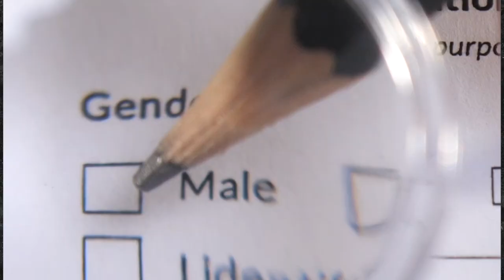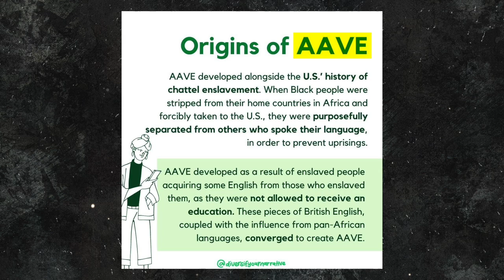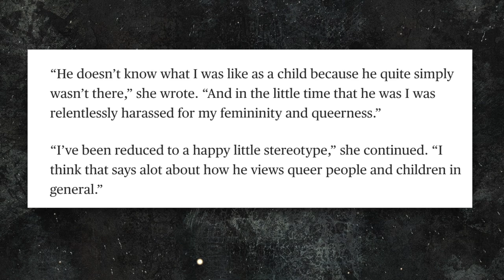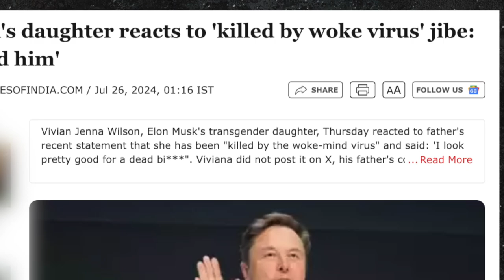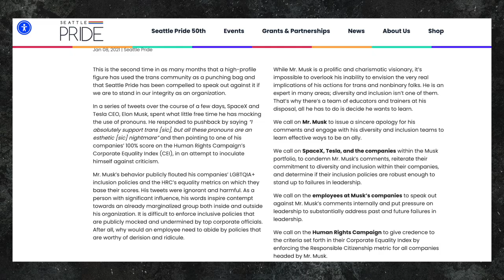Elon Musk Blames "Woke Mind Virus" for KILLING his Transgender Son "XAVIER"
🚨In a heated interview, Elon Musk accused the "woke mind virus" of causing the estrangement from his transgender child, Vivian Jenna Wilson. He claims he was misled about gender-affirming care and blames progressive ideologies for his child’s transition. Vivian, now 20, hits back, calling his comments “fake” and criticizing his absence during her childhood.

🔥 WATCH NOW🔥 to hear both sides of this explosive debate!

0:00 - 0:10 Introduction.
0:10 - 1:21 Elon Musk, the billionaire CEO of Tesla and SpaceX.
1:21 - 2:02 Musk's child, formerly known as Xavier.
2:02 - 2:41 The "woke mind virus"
2:41 - 3:11 The Cultural Context of the term "woke"
3:11 - 3:38 Elon Musk's estranged transgender daughter, Vivian Jenna Wilson.
3:38 - 4:00 Wilson criticized Musk's portrayal of her childhood.
4:00 - 4:38 In a post on Threads.
4:38 - 5:02 The 20-year-old expressed concern.
5:02 - 7:06 In a recent speech former President Donald Trump.
7:06 - 7:43 This controversy has sparked a fierce debate.
7:43 Conclusion

Your support helps us bring you the latest news!